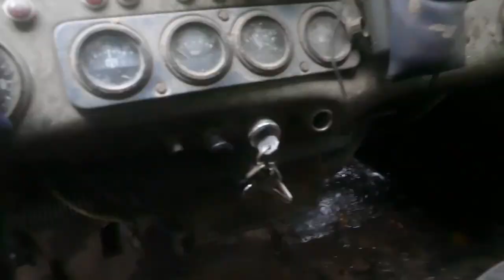PINZGAUER и компания по мокрой танковой дороге, ВСЕ идут уверенно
PINZGAUER и компания в составе Nissan Patrol Suzuki Samurai Toyota lc-70 Jeep Wrangler МЕГА-УАЗ по мокрой танковой дороге, ВСЕ идут уверенно